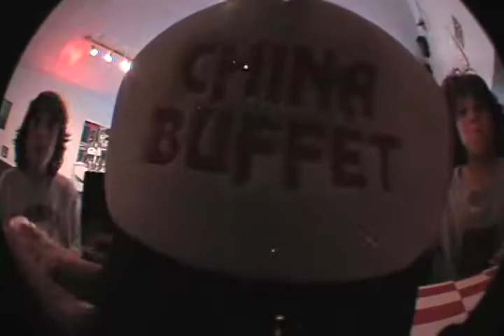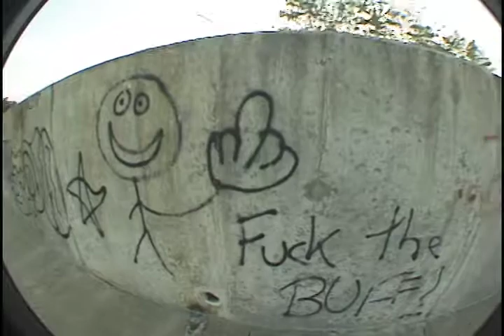Welcome To China Buffet (raw)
filmed by Sam Rothrock and Aaron Lynton
Starring Zak Newman, Gray Vickery, Luke Raines, Alex Thames, Aaron Lynton,